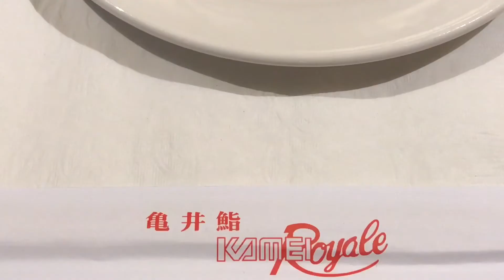Vancouver, Here We Come!